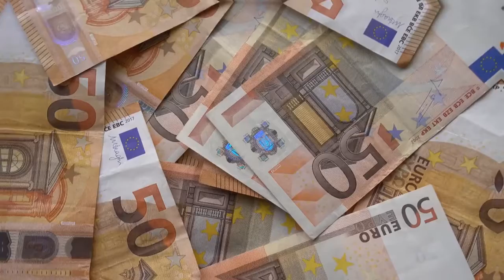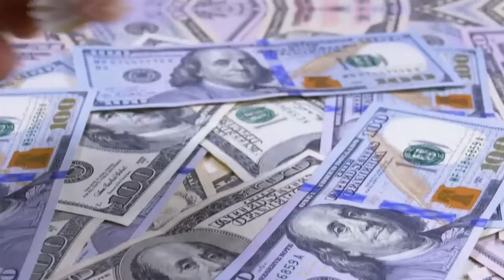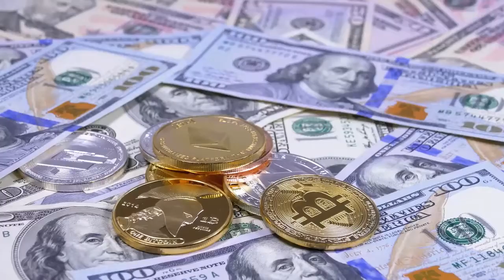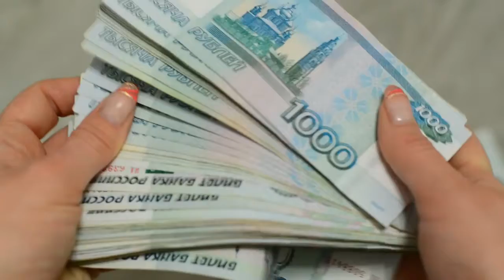10 ОШИБОК Которые Стоят Больших ДЕНЕГ! Обязательно Посмотри! Мотивация к Действию!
10 ОШИБОК Которые Стоят Больших ДЕНЕГ! Смотреть Всем! Мотивация на Успех и Мотивация к Действию!